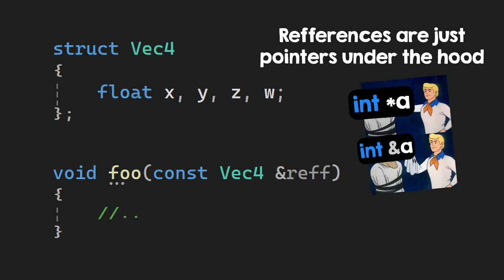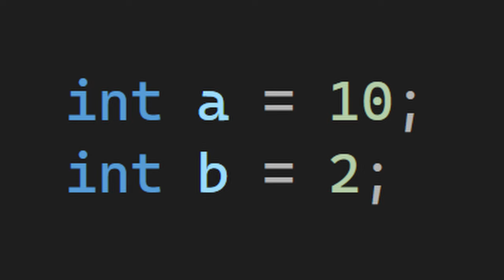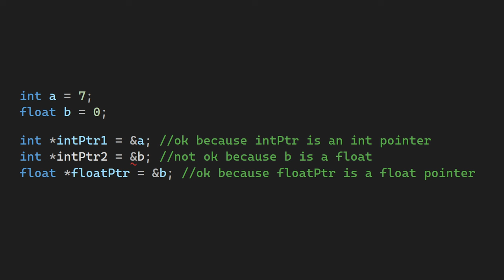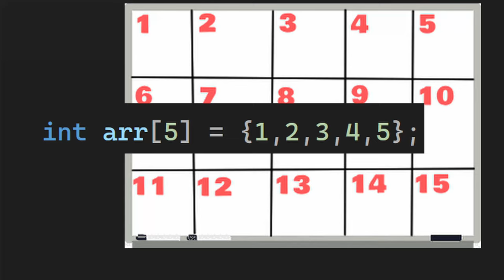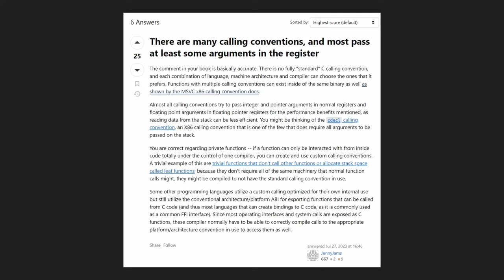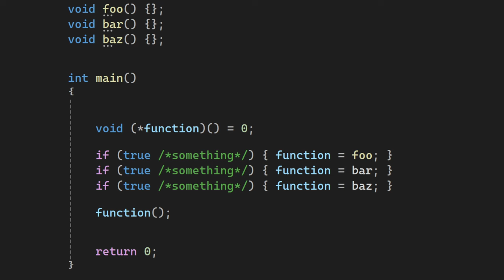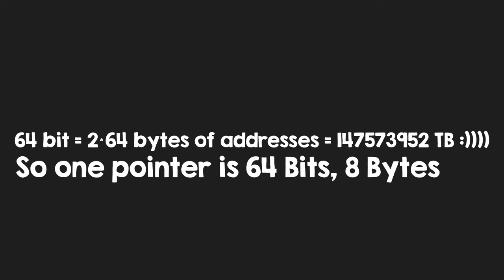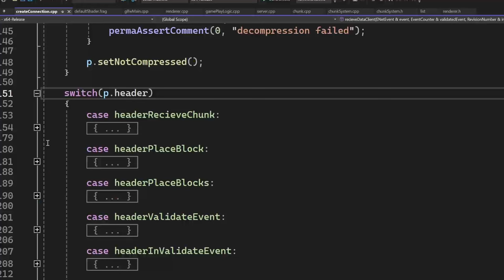You will never ask again about pointers after watching this video!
In this video, I will teach you all you need to know about pointers in C++.
This video is aimed both at beginner and advanced programmers 💪!

Beginner: 0:56
Intermediate: 5:54
Advanced: 10:46

Minecraft soundtrack: C418 - Aria Math